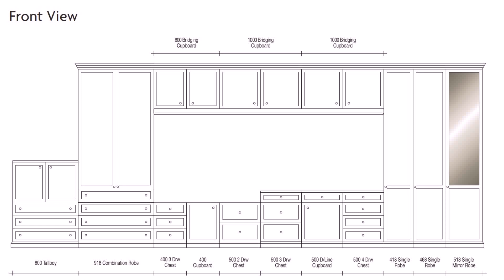Bedroom Wardrobe Front Design - Gif Maker DaddyGif.com (see description)